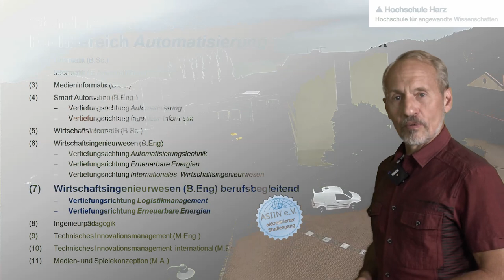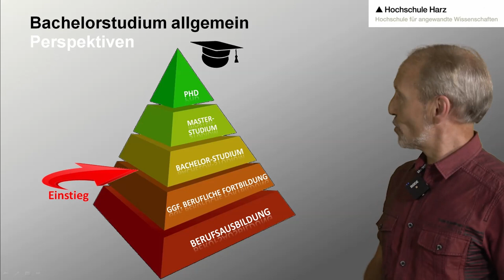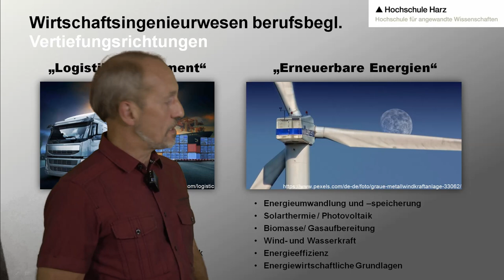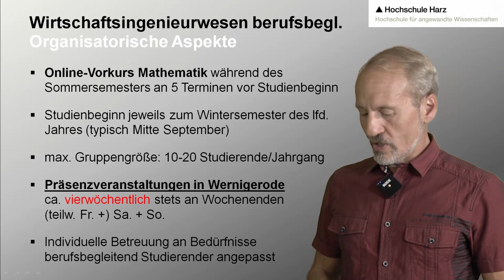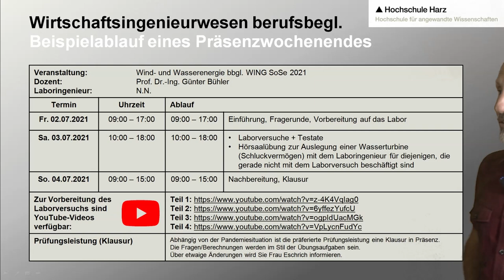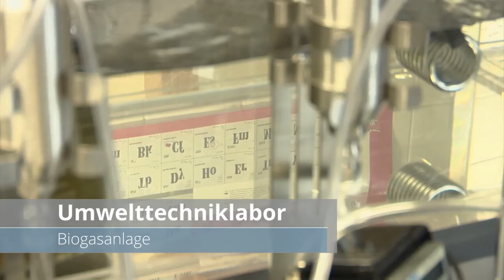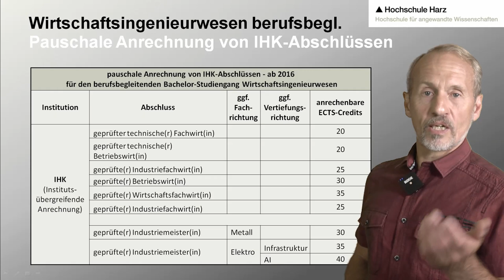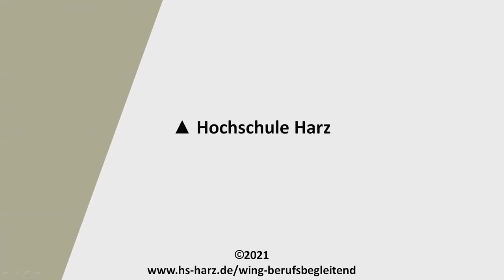▲Hochschule Harz - Berufsbegleitender Bachelorstudiengang 'Wirtschaftsingenieurwesen' (Kurzportrait)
Nutzen Sie das Weiterbildungsangebot der HochschuleHarz, um beispielsweise als staatlich geprüfter Techniker im Teilzeitstudium in 9 Semestern nebenberuflich den akademischen Grad eines Bachelor of Engineering zu erlangen und die Berufsbezeichnung Ingenieurin / Ingenieur führen zu dürfen!

Der akademische Grad des Bachelor of Engineering (B. Eng.) qualifiziert Sie dabei nicht nur für eine Führungsposition im Beruf, sondern auch für ein anschließendes Master-Studium und sogar für eine Promotion. Erfahrungen aus einer vorangegangenen Fortbildung (z. B. als staatl. geprüfte/r Techniker/in) oder Berufserfahrungen können mittels ECTS Credit Points angerechnet werden.

Innerhalb des Studiengangs besteht im 6. und 7. Semester die Wahl zwischen den Vertiefungsrichtungen ErneuerbareEnergien und Logistikmanagement (vergl. Online-Studienplan und Online-Modulhandbuch